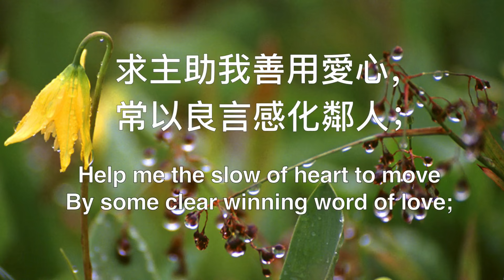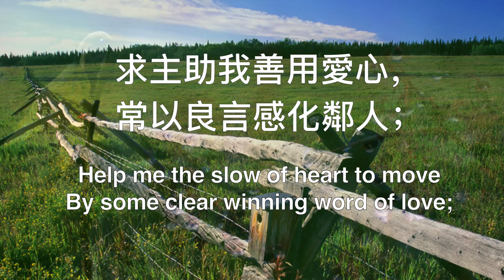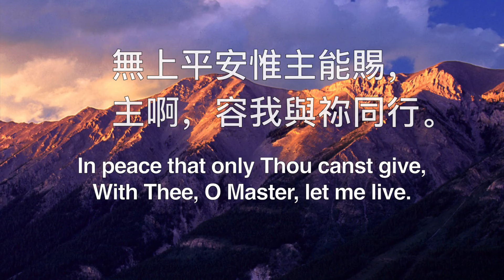B336 求主容我與祢同行 OLD MASTER, LET ME WALK WITH THEE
教會聖詩 Hymns for God's People

B336  求主容我與祢同行

求主容我與祢同行，甘願自卑服事他人；
求主示我治事祕訣，教我忍耐克服艱辛。

求主助我善用愛心，常以良言感化鄰人；
隨時隨地引人離惡，歸依救主行走天程。

求主教我學祢忍耐，與主相親與主同在；
工作之時加我信心，使我剛強將敵戰敗.

求主助我盼望常存，展望前途遠大光明；
無上平安惟主能賜，主啊，容我與祢同行。阿門

O Master, let me walk with Thee
In lowly paths of service free;
Tell me Thy secret- help me bear
The strain of toil, the fret of care.

Help me the slow of heart to move
By some clear winning word of love;
Teach me the wayward feet to stay
And guide them in the homeward way.

Teach me Thy patience; still with Thee
In closer, dearer company,
In work that keeps faith sweet and strong,
In trust that triumphs over wrong.

In hope that sends a shining ray
For down the future’s broadening way,
In peace that only Thou canst give,
With Thee, O Master, let me live.